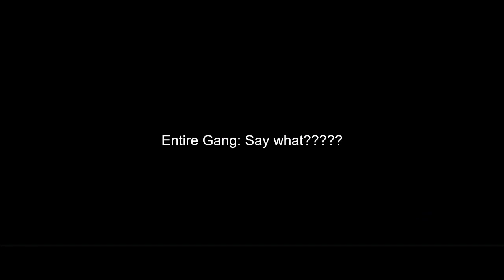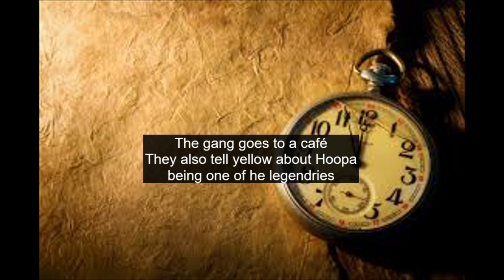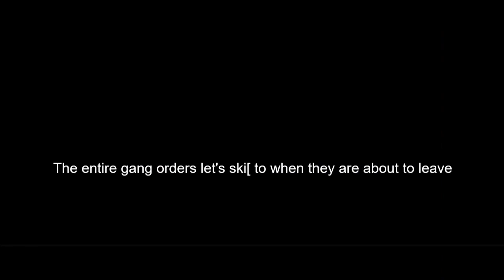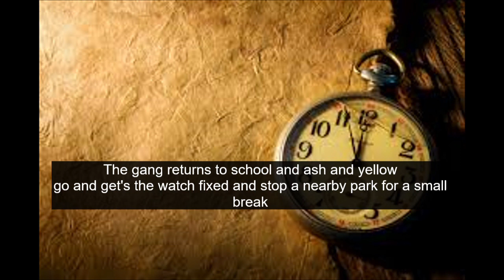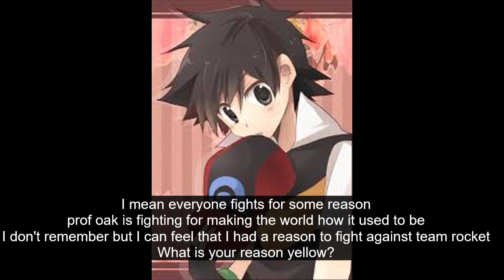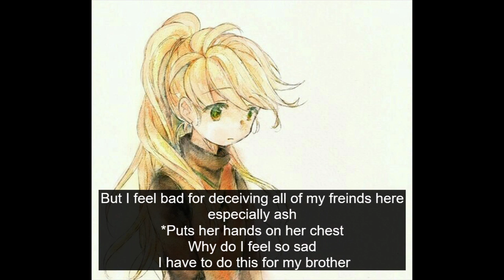pokemon resistance high s2ep5